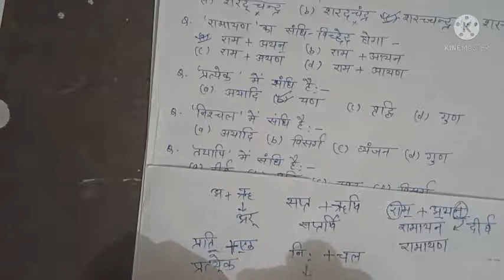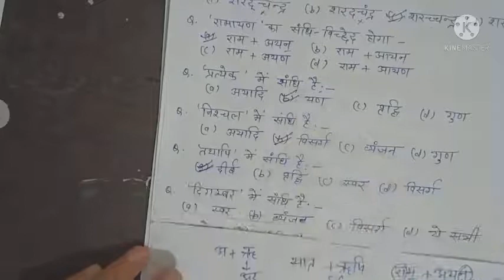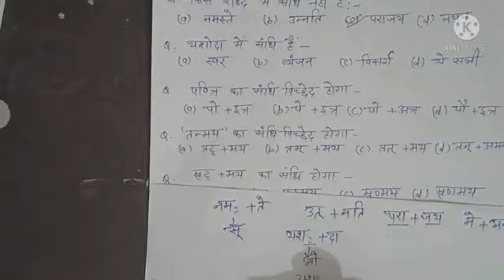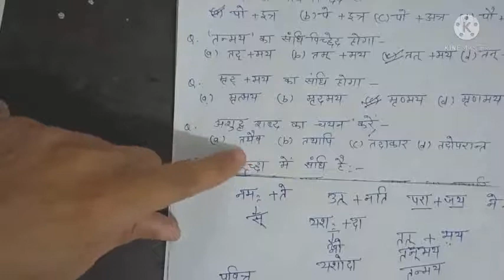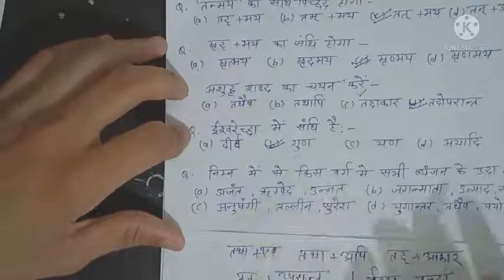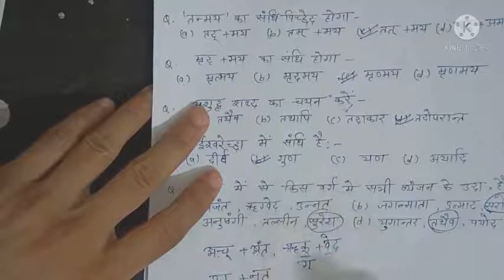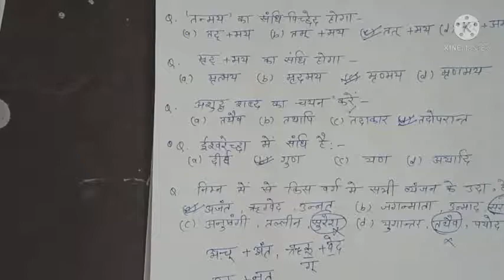मैराथन हिंदी ❓❓ टैस्ट सीरीज || संधि टैस्ट सीरीज || by rahul sir || AGRICULTURE SUPERVISOR || PART-1